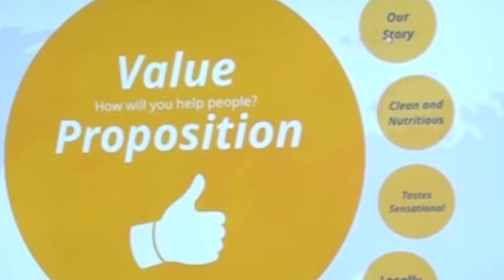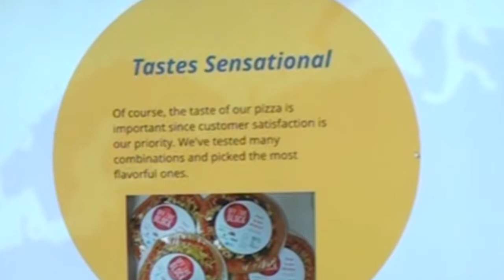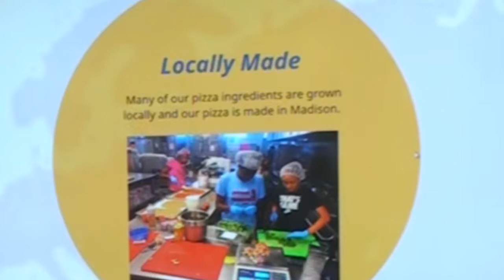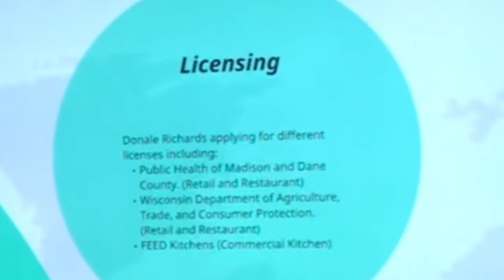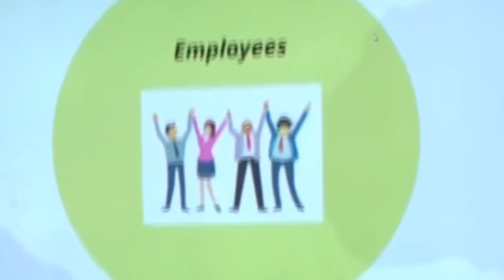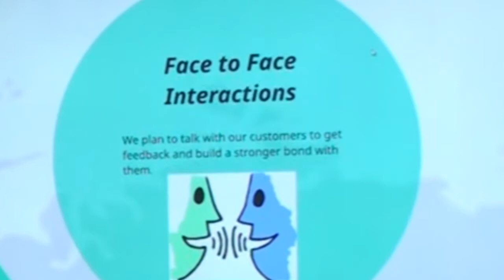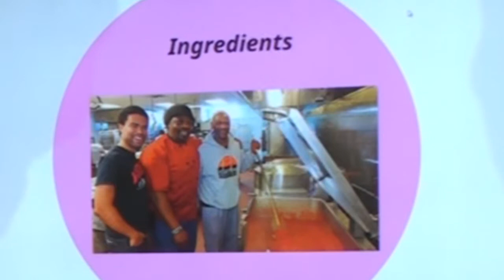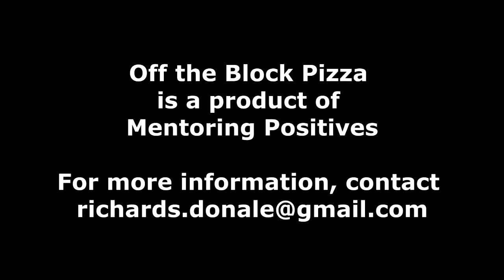Off the Block Pizza Biz Plan Prezi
Madison's Mentoring Positives business plan for their new pizza product, as described by PEOPLE Program interns Nasr Alzalloum and Alex Hind on July 18, 2017.